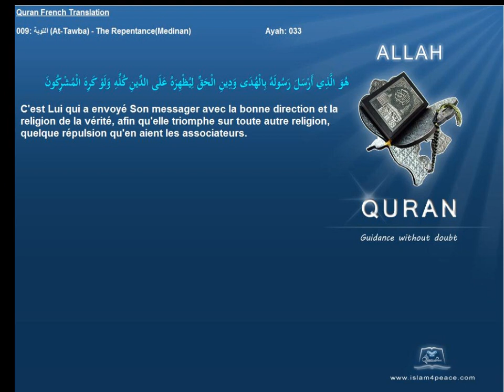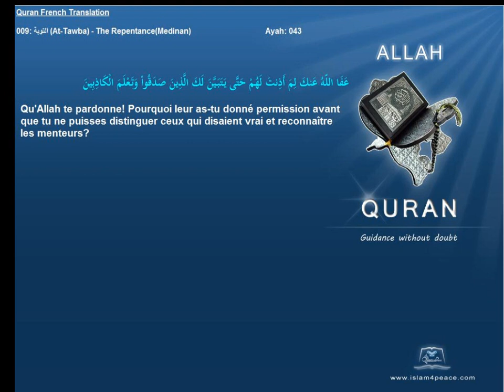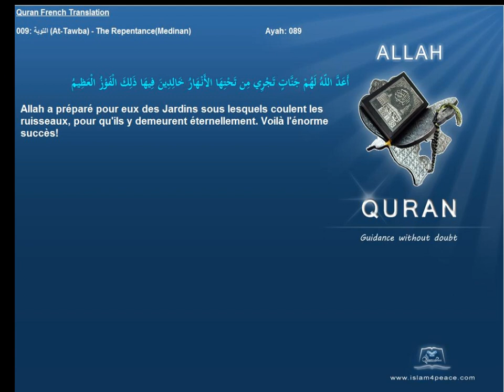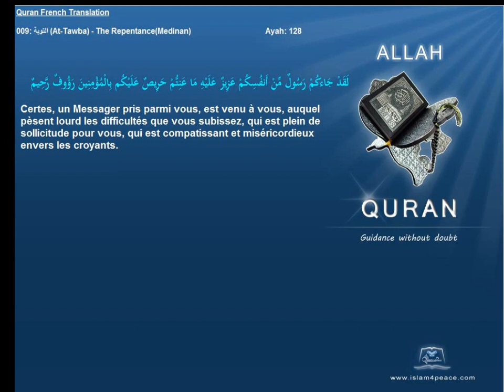Quran French Only Translation 009 التوبة At Tawba The RepentanceMedinanIslam4peace com